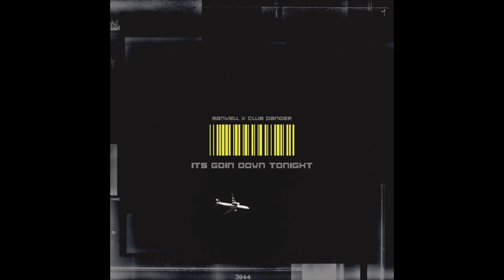Manwell x Club Danger - It's Going Down Tonight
"It's Going Down Tonight." Collaboration from Manwell and Club Danger

Record Label: Ice Dream Records and Club Danger

Produced by: Riley Friesen
Lead vocals by: Manwell
Background vocals by: Manwell, Riley Friesen, and Derek Mount
Guitars by: Derek Mount
Mixed by: Riley Friesen
Mastered by: Nathan Dantzler
Artwork by: Manwell
Written by: Manwell, Riley Friesen, and Derek Mount

© Copyright - Ice Dream Records / Club Danger

LYRICS

Verse 1
I’m a legend I ain’t going nowhere
Ain’t nobody gonna stop me

It’s showtime
You can call me Rolex everybody wanna watch me

And I ain’t ever been second string boy
I’m the reason that they came out

All I do is go hard
Best believe I ain’t looking for no way out

Prechorus
All I do is win
All I all I do is win

Chorus
It’s going down tonight

Verse 2
There ain’t been a time when ya boy ain’t been a stunna
I been ballin’ for a minute gettin bread it’s wonda
That they even gotta question who the realest in the game
Man these other suckas lame I’m a do it for the name ok
I’m on a path to leave a legacy that’s infinite
This is generational wealth so legitimate
Now my kids kids goin be eatin’ off the benefits
Future been decided since the genesis yeah

Bridge
Whoo
Yeah